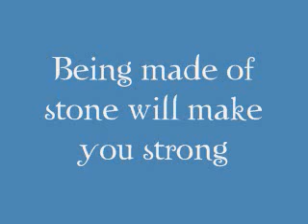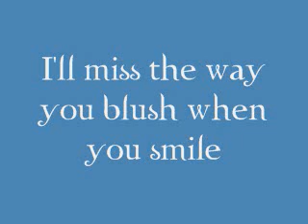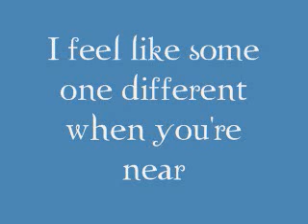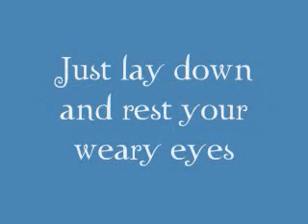"Lullaby" Lyrics--Endless Day--The Mitch Hansen Band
once again, not the first one to do this. This is my dad's favourite song for me to play on guitar.